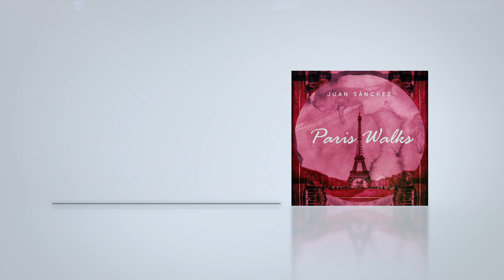Juan Sánchez "Paris Walks"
Song Title: Paris Walks

'Paris Walks' is a piano composition dedicated to the long walks I used to take every time I visited the city of Paris.

When I was sixteen, I had a serious motorcycle accident in which I broke my collarbone and had to undergo rehabilitation for a while. Later, my mother, once a year, would take me to Paris to visit an osteopath she knew to check my bones and make sure everything was in place.

Everytime we visited Paris, we would stay for a few days as my mother loved to go shopping and I remember that we would spend hours walking. Many years later I returned to this city with my partner and I also remember these long walks.

Although sometimes I got bored from walking around Paris, now I remember these long walks with a bit of nostalgia and wanted to compose a piano piece dedicated to those times walking around Paris for more than 4 hours and often getting wet in the rain.

Although I have not been back to Paris for a long time, I am convinced that one day I will walk its streets again.